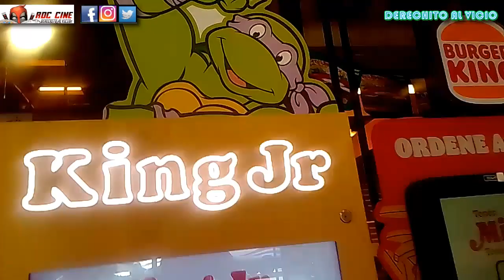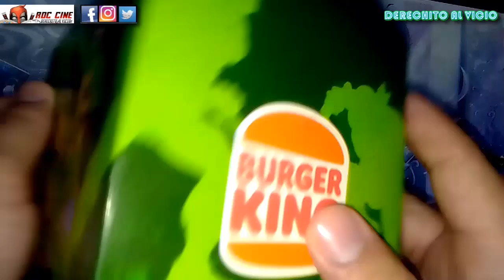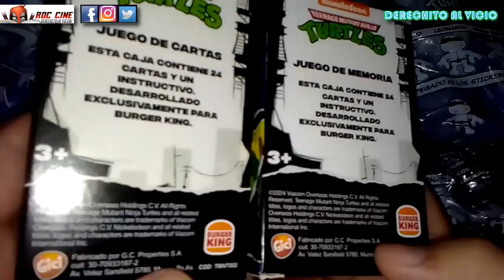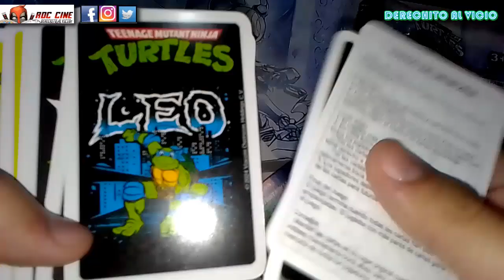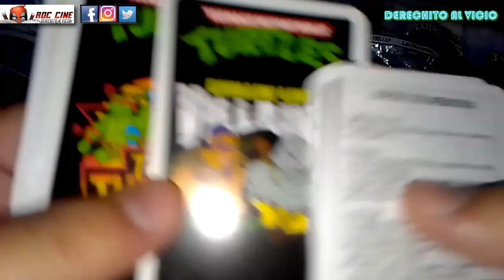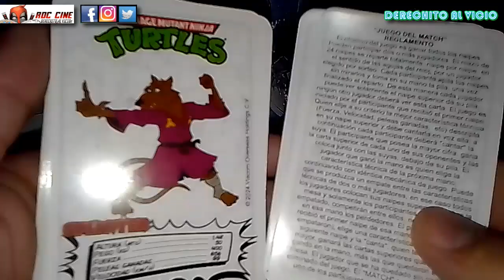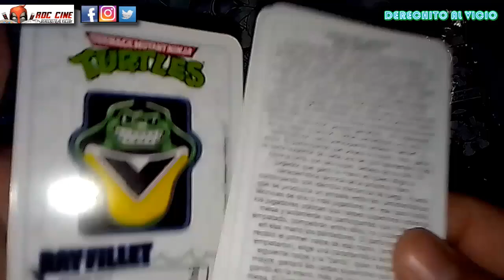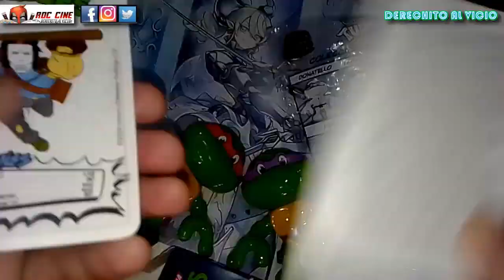Unboxing Cartas Tortugas Ninjas en Burger King | Cajita Magica Teenage Mutant Ninja Turtles RDC Cine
Derechito al Vicio! Somos RDC Cine y en esta ocasión te traemos el Unboxing de la nueva Colección de las Tortugas Ninjas en Burger King, donde veremos sus Dos Juegos de Cartas, su asombroso y nostalgico packaging y sus muñequitos fabricados en el pais bajo licencia de Nickelodeon/Viacom. Teenage Mutant Ninja Turtles ha sido una de las series mas queridas desde hace decadas y regresa con sus personajes originales en estas fabulosas colecciones.